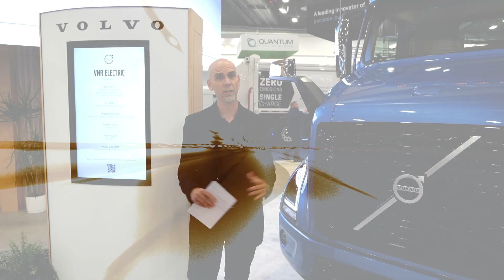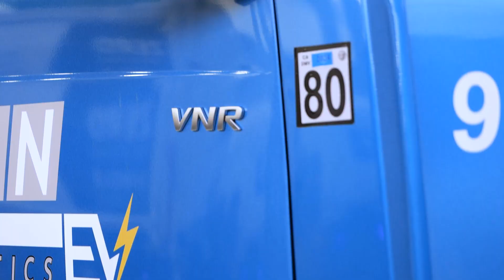Volvo Trucks – Episode 10 – Trucks as a Service, Easing Electric Truck Adoption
Hear from Volvo Financial Services Vice President of Services and Solutions Charles Carter as he explains how the Volvo on Demand program is making it easier for fleets to adopt and transition to the VNRElectric by offering tailored solutions, including short-term leases that incentivize heavy use of the VNR Electric trucks they’re trying out: the more they drive them, the less it costs them per mile.